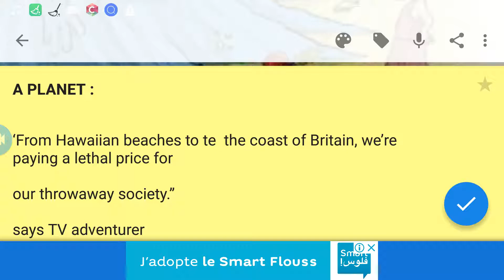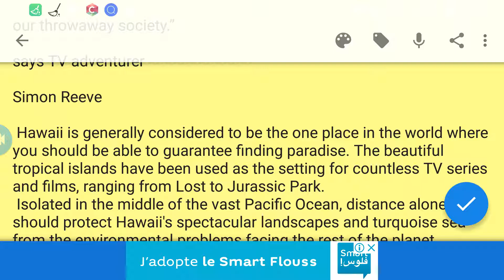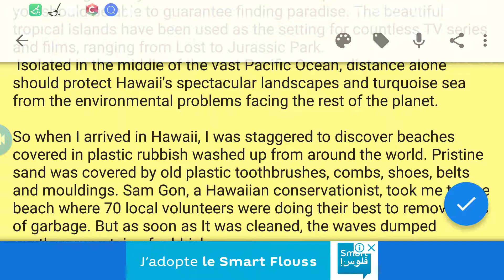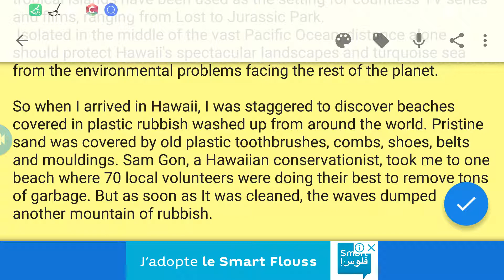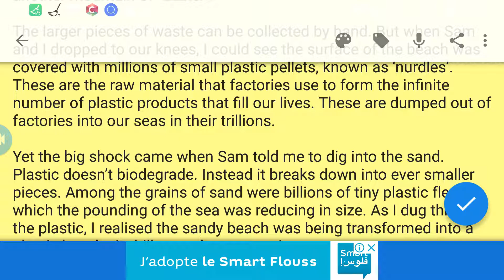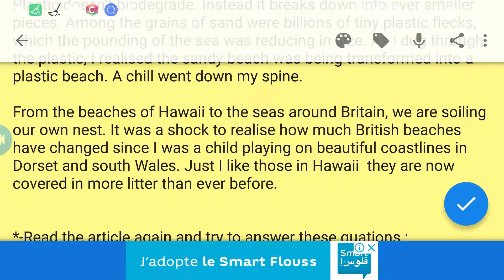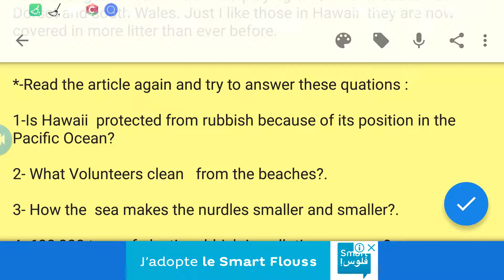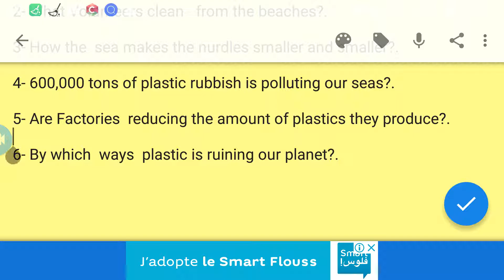تعلم الإنجليزية بسهولة : عنوان النص A planet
شرح للنص والكلمات الصعبة مع الإجابة على الأسئلة .